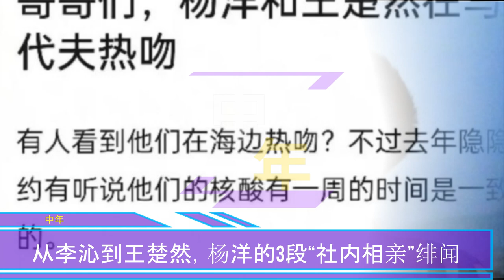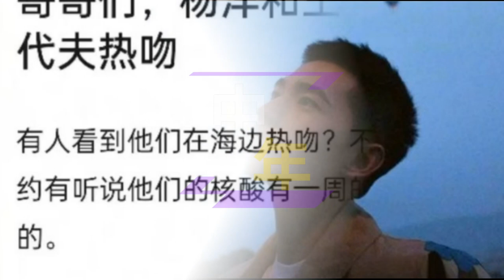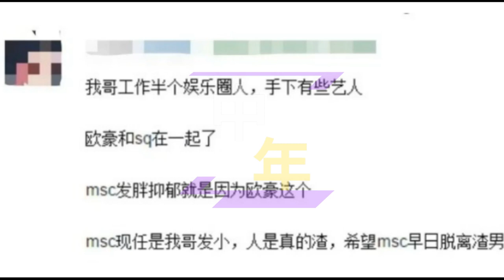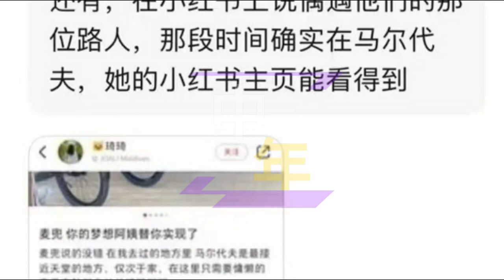【中年3月30日】从李沁到王楚然，杨洋 的3段“社内相亲”绯闻 showbiz dilireba yangyang Li Qin#Wang Churan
从李沁到王楚然，杨洋的3段“社内相亲”绯闻，个个都很有“故事”